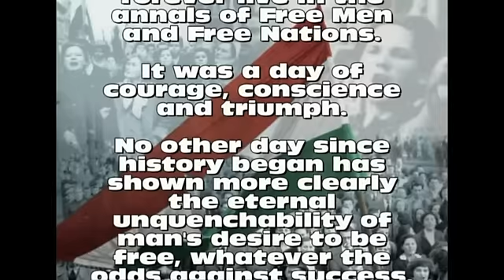Az Én Apám - Remembering Budapest 1956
"October 23rd, 1956 is a day that will forever live in the annals of Free Men and Free Nations. It was a day of courage, conscience and triumph. No other day since history began has shown more clearly the eternal unquenchability of man's de. sire to be free, whatever the odds against success, whatever the sacrifice required." - John F. Kennedy, October 23, 1960

"1956 október 23-a örökké élni fog a szabad emberek és nemzetek naplójában. A bátorság, az öntudat és a győzelem napja volt. A történelem kezdete óta nem volt másik nap amely világosabban mutatta volna az ember csillapithatatlan igényét a szabadságra - bármily kicsi is az esély a sikerre, bármi legyen is az áldozat." - John F. Kennedy, 1960. október 23.